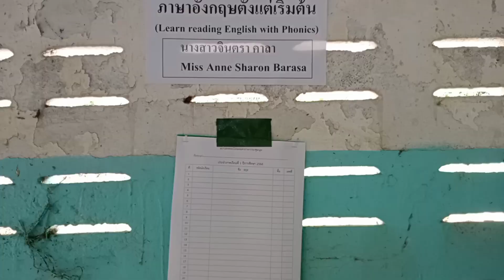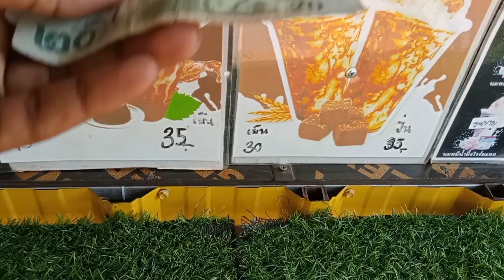I Did It! Celebrating The Queen's👑👸 Birthday //Finally Opening A Bank Account//A Week In my Life